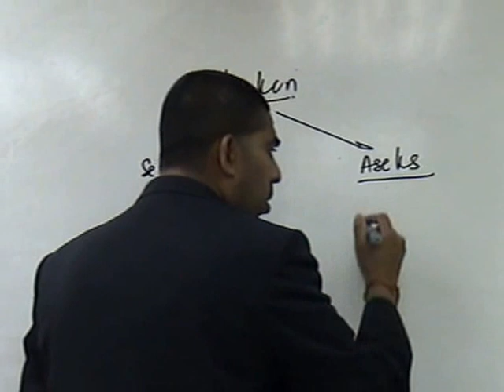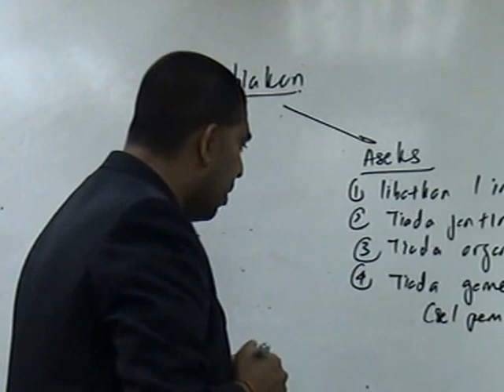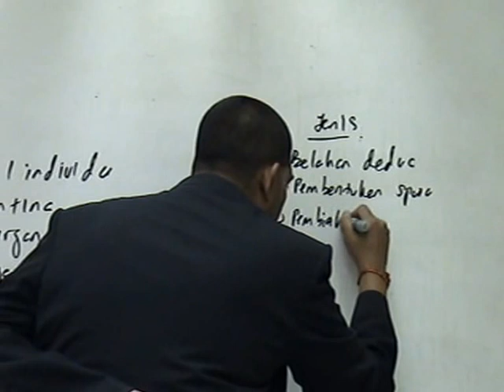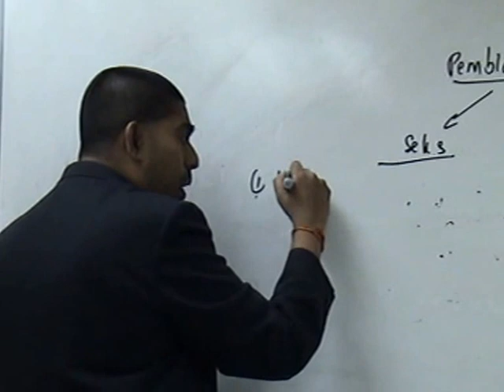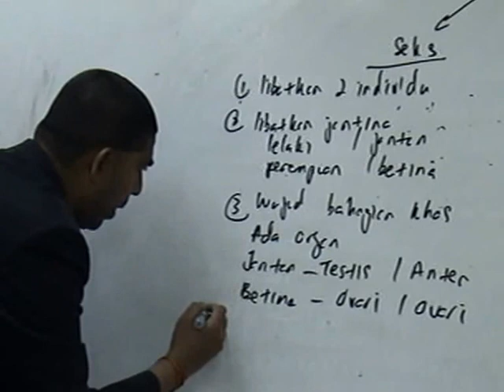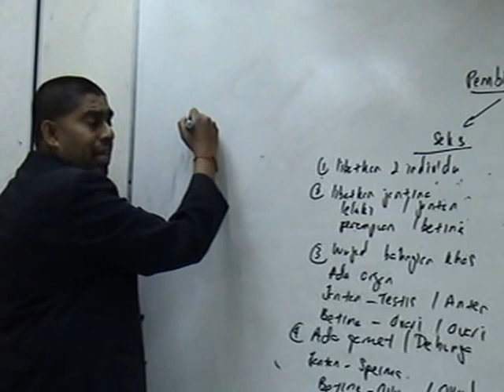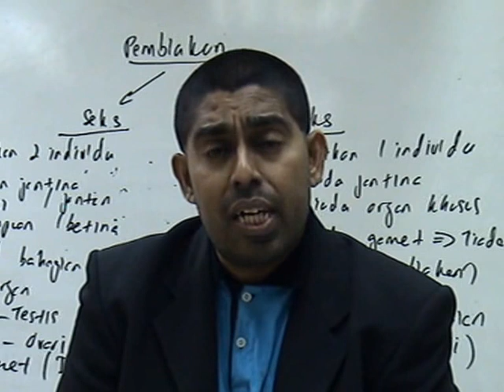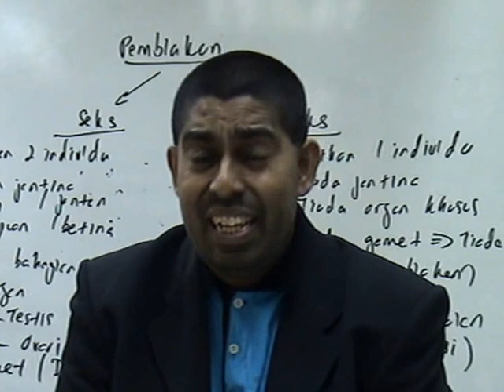Best Sains Pembiakan Bhg2 Ting 1 & 2,Tingkatan 3-Cikgu Vijay Ramalan exam tips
Best Sains Pembiakan Bhg2 Ting & 2,Tingkatan 3-Cikgu Vijay Ramalan exam tips